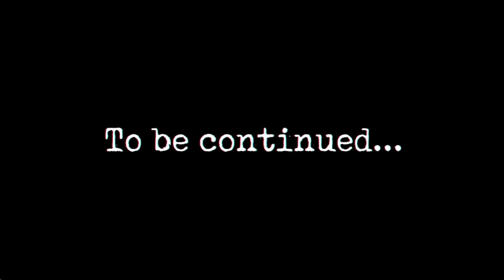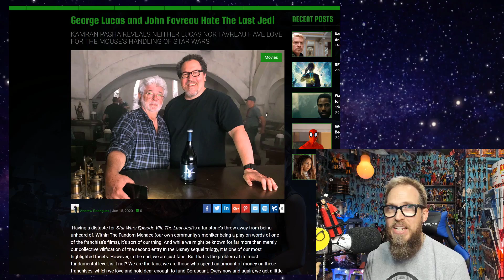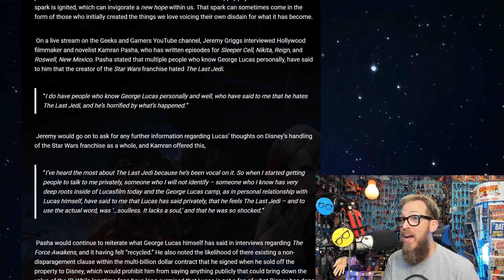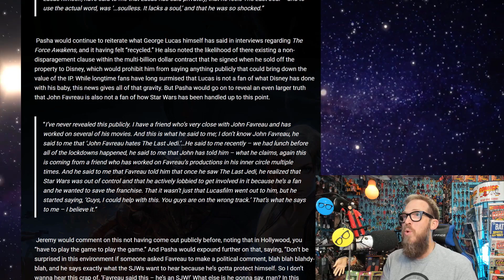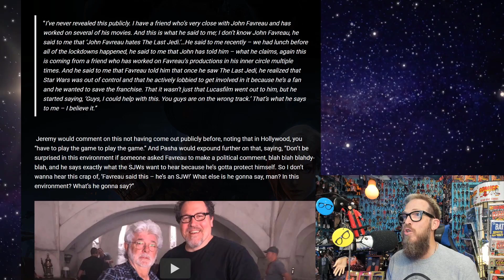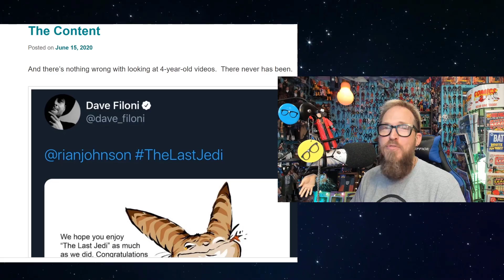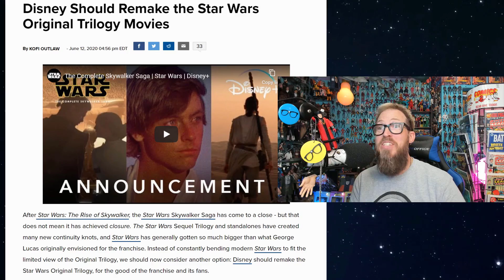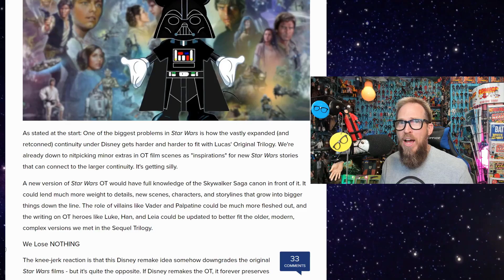George Lucas HORRIFIED by Disney Star Wars! Jon Favreau HATES The Last Jedi?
George Lucas and Jon Favreau hate the Last Jedi according to writer and producer Kamran Pasha and Lucas is 'Horrified' at what has happened to Star Wars under Disney. All this went down on a live stream yesterday on:

A Disney Star Wars Schadenfreude smorgasbord for you featuring Dave Filoni's comments from 4 years ago that recently surfaced causing 'The Filoning' and an article asking to remake The Original Trilogy.
SPECIAL THANKS TO PIERRY CHAN who created that intro. @Hey_SongBird on Twitter